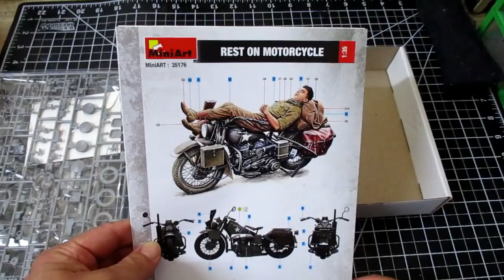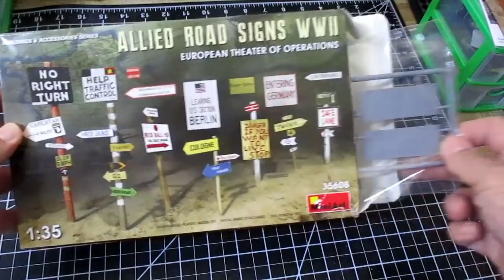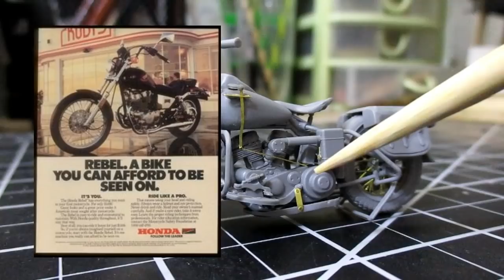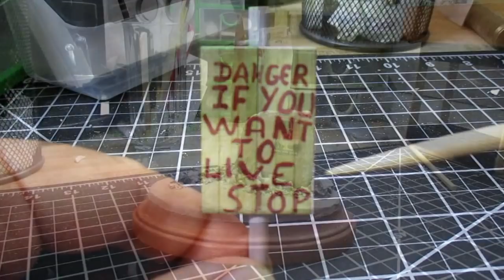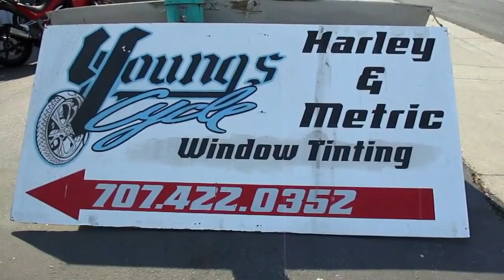Building Miniart Harley Davidson Motorcycle. From Start to Finish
English subtitles are available. This is a build of Minart "Rest On Motorcycle" in 1/35 scale that includes a diorama. This is a complete build from start to finish. Enjoy.